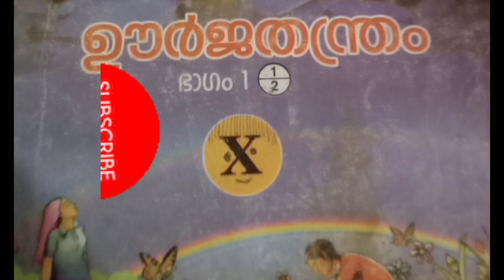class 10 physics second terminal exam portions/sslc physics christmas exam portions 2022 kerala